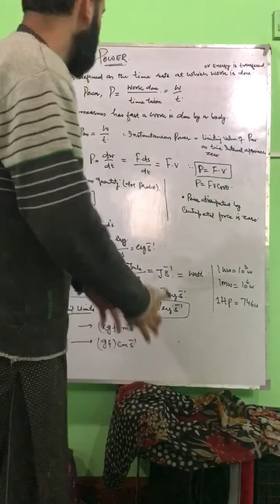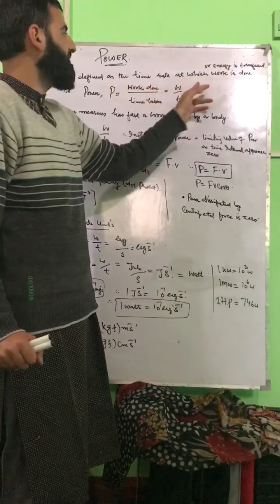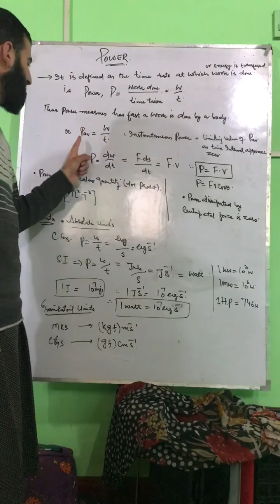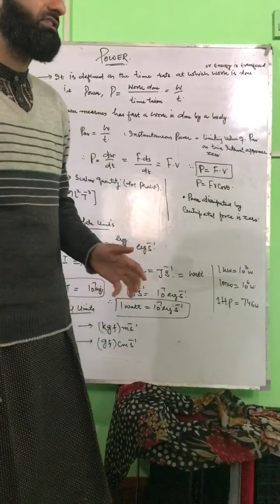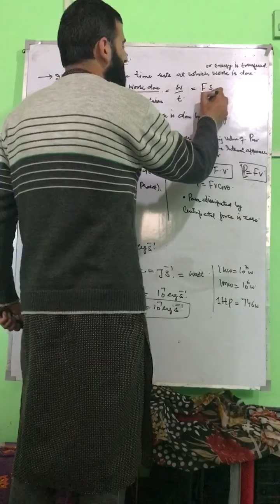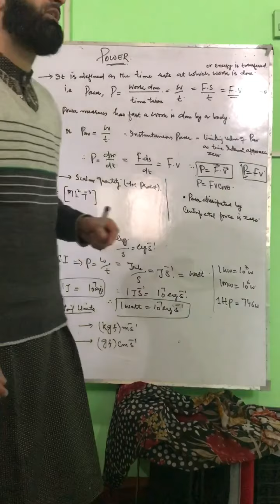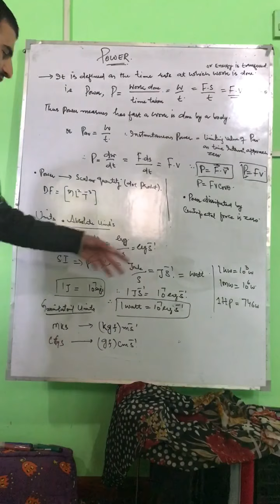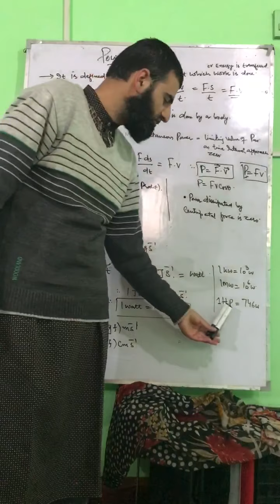Power class 11th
Musadiq Nazir